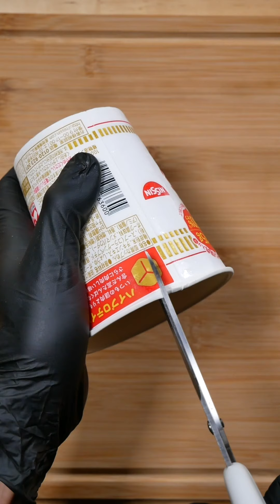【ASMR】Buzz Recipes #8【mukbang /COOKING】